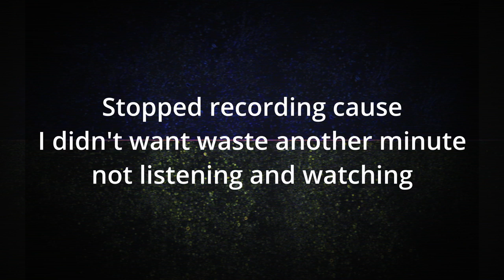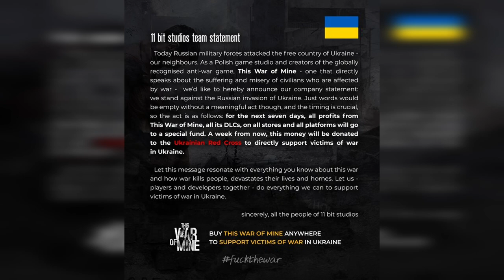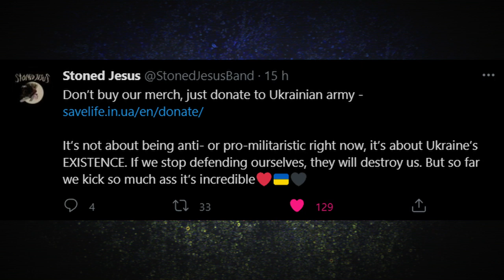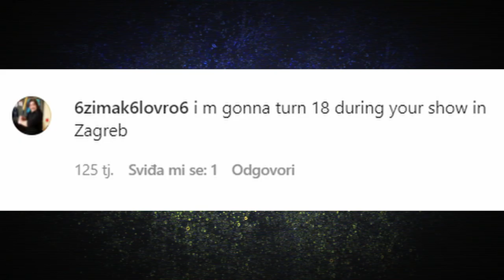Stoned Jesus Abridged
(not active anymore ) This War Of Mine - Steam (I don't recommend since Valve takes a cut):
(not active anymore) This War Of Mine - GOG (Everything goes to the Red Cross):